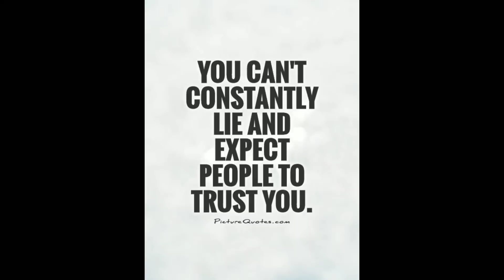Apology 101 | Laura Lee Needs a Lesson on How to Apologize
Ok Ms. Laura Lee now that apology was fake as he$$...come on sis

50 years old and on a path of aging gorgeously. Let's not fear aging but age gorgeously and with style.. Join me for beauty, skincare, lifestyle and everything that makes for a gorgeous life.